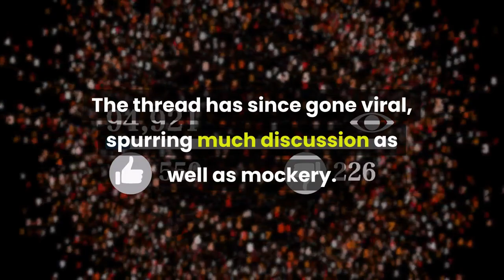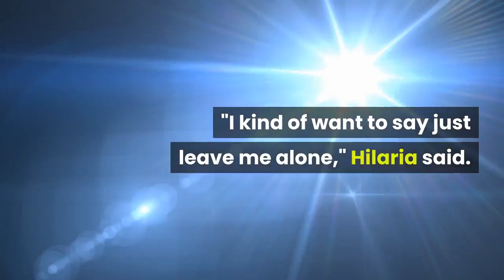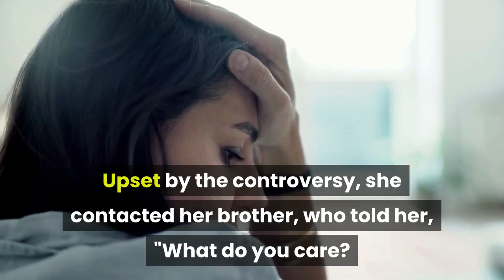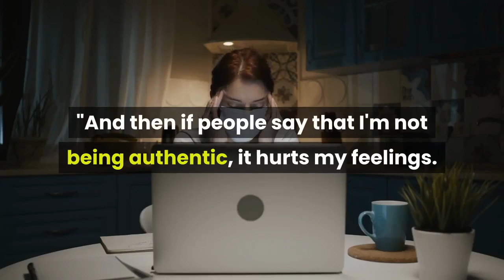Hilaria Baldwin Claps Back After Being Accused of Faking Spanish Accent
Hilaria Baldwin is not going to apologize for who she is or sit down and be canceled after her accent and ethnicity were questioned on social media. Last week, one Twitter user did a deep dive into the life of the 36-year-old yoga instructor and wife of Alec Baldwin, sharing links to her past TV interviews and citing her "Fake Spanish accent." The person then questioned Hilaria's Spanish roots altogether, noting that she grew up in Massachusetts and used to go by the name Hillary when she was a student. The thread has since gone viral, spurring much discussion as well as mockery. In a video posted on Instagram on Sunday, Dec. 27, Alec's wife of eight years got emotional while talking about the backlash. She addressed questions about her accent, saying, "If I've been speaking a lot of Spanish, I tend to mix them and if I'm speaking more English...then I mix that."Entertainment News"It's one of those things that's always been a little bit, I've been a little insecure about," she said, adding that she starts to mix languages when she feels nervous or upset. Hilaria continued, "I try to speak more clearly in each language. I think that that's something that I should try to do but sometimes I mess it up and it's not something that I'm like, playing at, so I want that to be very, very, very clear."She also addressed her haters. "I kind of want to say just leave me alone," Hilaria said. "Leave me alone. I'm not doing anything wrong by being me and maybe that doesn't look like somebody who you've met before, but I mean, isn't that the beauty of diversity?"The fitness expert refused to apologize for her unique experience, adding, "There's nothing wrong with me and I'm not going to apologize for the amount of time that I spent in two countries and I'm not going to apologize for the fact that I speak two languages and I'm not going to apologize for the fact that I have two versions of my name."Alec Baldwin &Hilaria Thomas: Road to RomanceShe said, "It just feels like somebody wakes up and they're like, 'Oh, you! Let's go after you today.' I don't understand that," explaining that her words from a past podcast interview were misconstrued to "create a narrative because you're bored and at home, or something."The yoga instructor also clarified more facts about herself. "First thing I told my husband is that I was born in Boston," Hilaria said. "I spent a lot of my childhood in Spain. My family, my nuclear family lives in Spain and has lived there for a long time... I was moving around a lot but I came here when I was 19 years old to go to college."Upset by the controversy, she contacted her brother, who told her, "What do you care? It's the Internet. Like who cares?" She also posted a screenshot of their text message conversation."I care because I feel like my thing is about being authentic," the star told her viewers. "And then if people say that I'm not being authentic, it hurts my feelings.